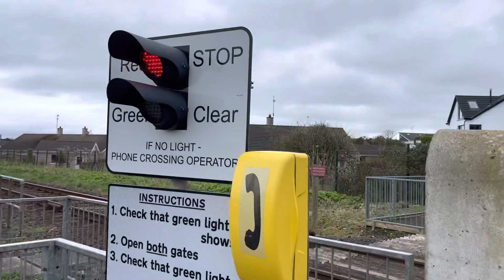Castlerock Church (MWL-UW) Level Crossing (County Londonderry) Saturday 01.04.2023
16:51 Northern Ireland Railways From, Belfast Great Victoria Street to Londonderry, Class 4000-018.

Line: Londonderry to Belfast, Between Bellarena & Castlerock Stations.

Crossing Type: Public Userwork Level Crossing with Miniature Stop Lights.

Timetable Used: Castlerock.

Featuring: @UKLevelCrossingsChannel & @UKLCSandT.